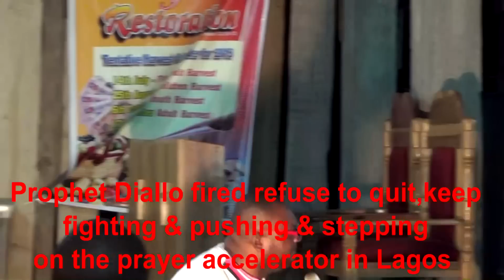Prophet Diallo fired refuse to quit, keep fighting& pushing & stepping on the prayer accelerator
Prophet Diallo fired refuse to quit, keep fighting& pushing & stepping on the prayer accelerator & don't give up too soon & keep hammering the mountain & it shall blowup